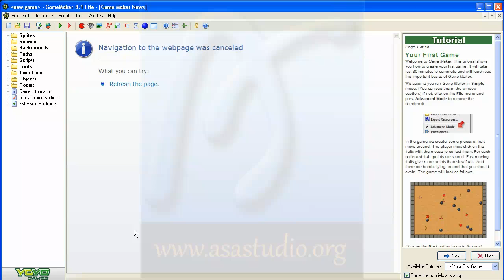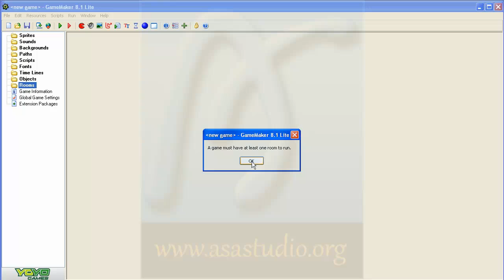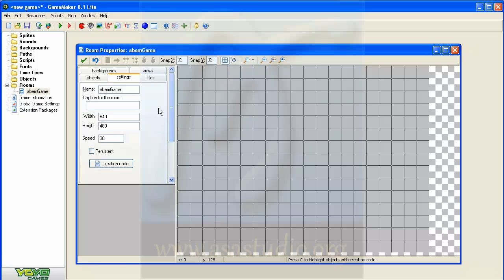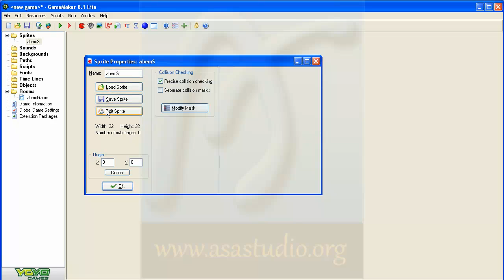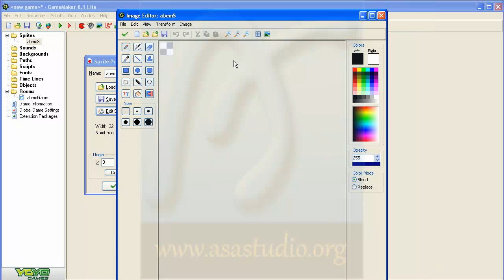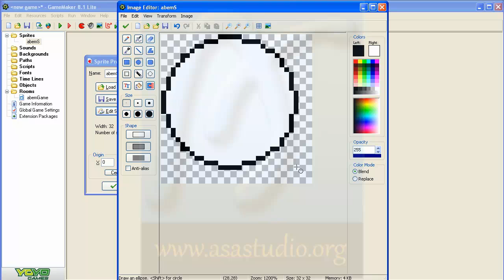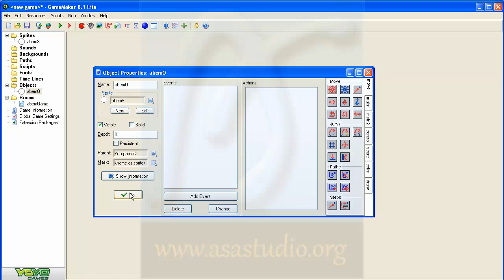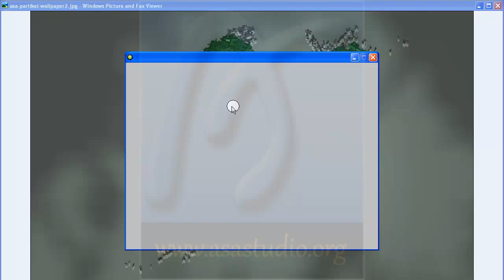Game Maker 8 1 Lite Tutorial [02] Panduan Penggunaan Awal